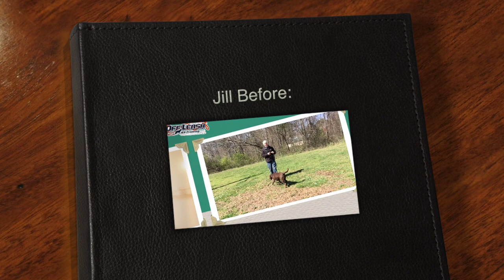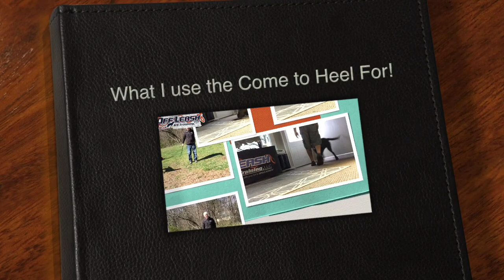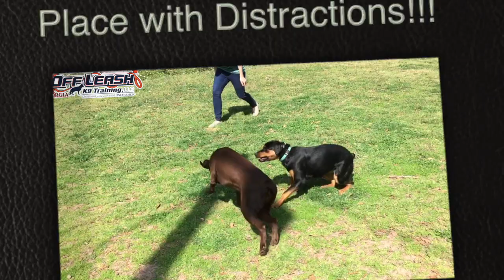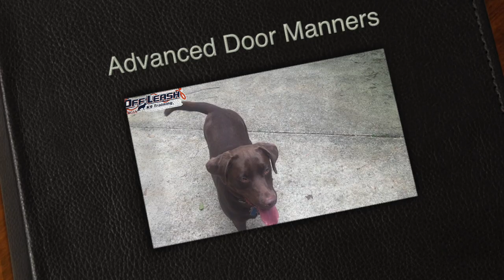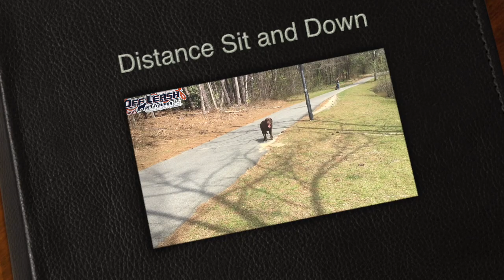1 Year Old Labrador Retriever "Jill" Before/After Video | Georgia Dog Trainers